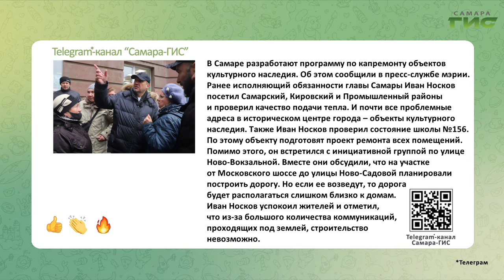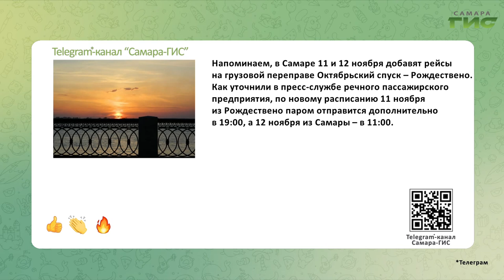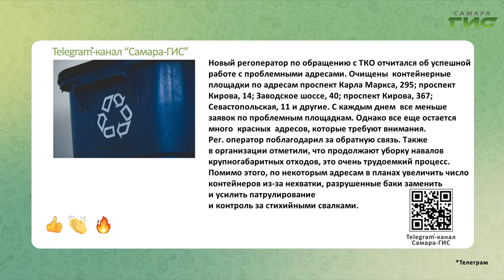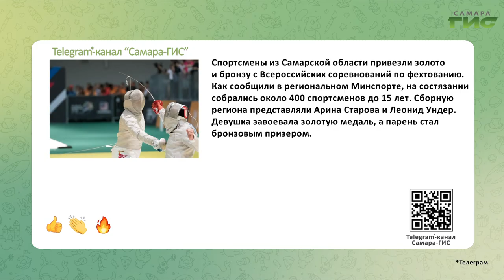Telegram-канал "Самара-ГИС": быстрые новости